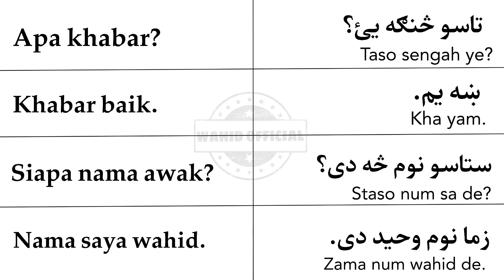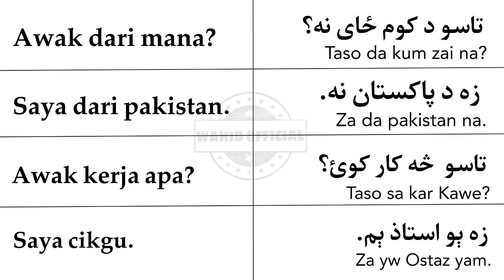Malaysian language most daily use questions and answers in pashto | malay to pashto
Malaysian language most daily use questions and answer in pashto

learn pashto from malay
malay language
Malaysian language
pashto language
malay to Pashto